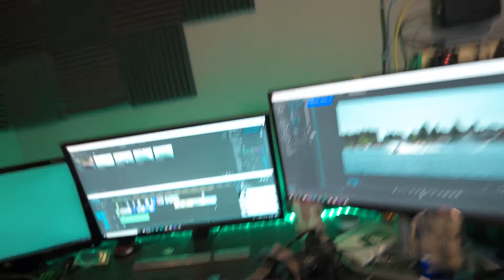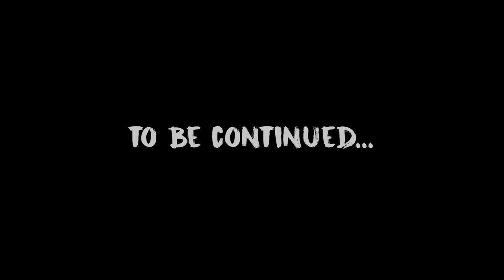NOT ENOUGH TIME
Tried to get the Aquafest video done from the weekend but I don't really want to rush it. Also don't have enough time because I'm leaving today for a Vegas bachelor party! Ayyy. Going to VLOG what I can from the trip.

GEAR:
NIKON D850
LUMIX GH5
Canon T3i
TAMRON 15-30mm
NIKON 50mm
CANON EF 24-105mm
CANON 75-300mm
METABONES (for lumix)
D1 Drone Backpack
Wieldy SteadiCam
DSLR Rode Mic
Mic Wind Shield
Phantom 4
GoPro Hero 5 Black
GoPro Karma Grip

SONG:
Go check them out! Great website to find music for your YouTube videos :D